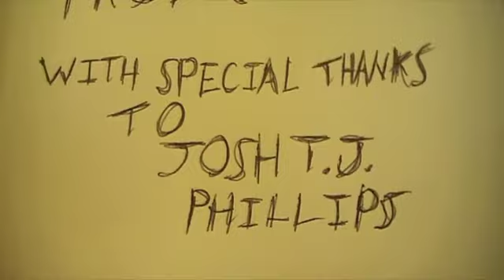Movie twenty one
the end song is "Don't let me be misunderstood" by The Animals